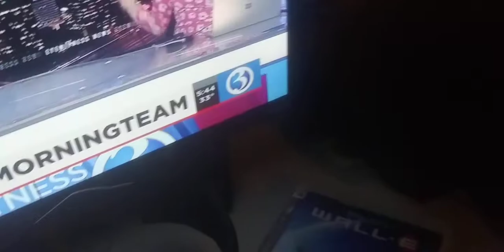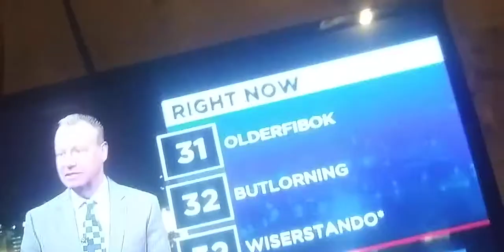WFSB Hometown Scramble:Scot Birthday 2-Older But Wiser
The Video without that music is on wfsb